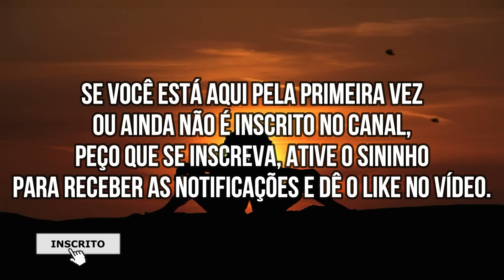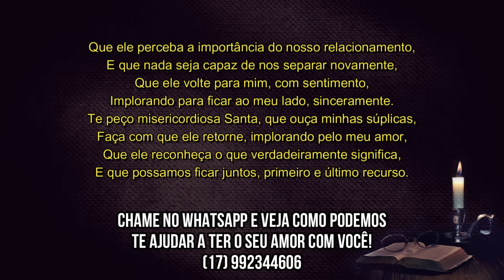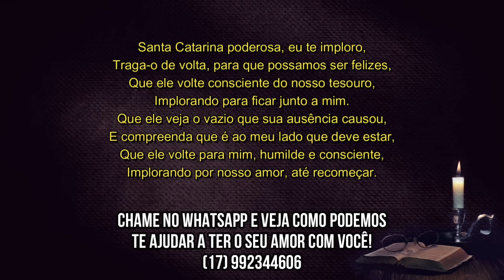ORAÇÃO PARA VIRAR O PENSAMENTO DA PESSOA AMADA! VAI PENSAR EM VOCÊ E TE PROCURAR!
amarração poderosa para trazer o amor de volta,
oração forte e poderosa para o amor,
oração de amarração forte e definitiva,
vai te procurar antes da oração acabar,
oração de Maria Padilha das 7 encruzilhadas,
oração para alguém me amar,
trazer o amor de volta,
amarração amorosa,
oração muito pesada para trazer amor de volta em poucas horas,
oração para ele voltar a te amar,
oração pesada,
oração pra ele te amar para sempre,
oração para ele me ligar,
oração para o amor voltar,
procurar desesperado,
amarração amorosa,
oração para trazer amor de volta,
oração para trazer o amor de volta,
procurar desesperado,
oração muito forte para ele te procurar hoje mesmo,
Oração para reconquistar um ex,
Dicas para voltar com a ex,
Como recuperar um relacionamento perdido,
Reflexões para reconciliar com a ex,
O poder das orações no amor,
Estratégias para reconquistar uma ex-namorada,
Reencontrando o caminho do amor com a ex,
Orações para restaurar um relacionamento,
Fortalecendo a conexão com a ex através de orações,
O que fazer para reconquistar a ex,